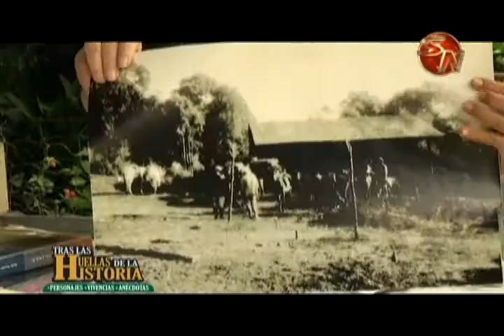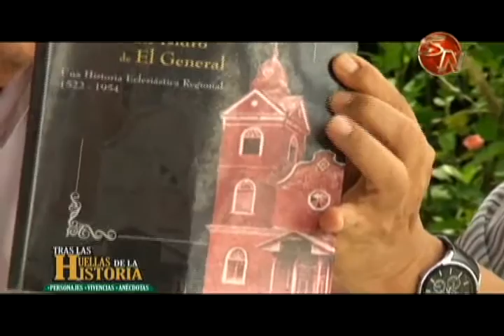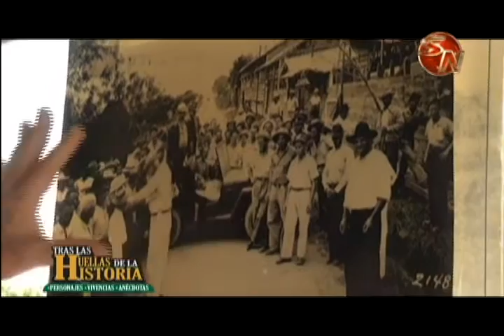Don Sergio Barrantes es el invitado en Tras las Huellas de la Historia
Un historiador, un hombre que conoce las páginas del pasado al dedillo, con sus 86 años, Tras las Huellas de la Historia se engalana con la presencia de Don Sergio Barrantes.